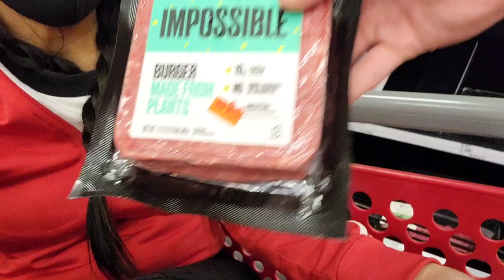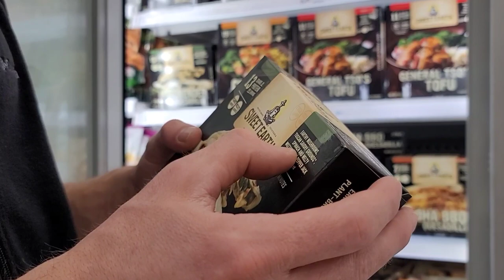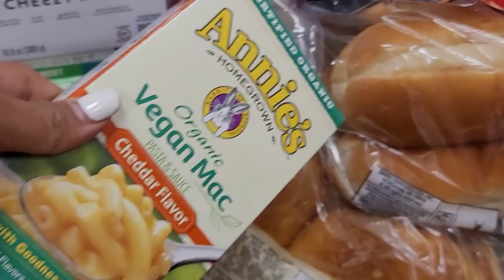Shopping at Target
very random video shopping at target for food with Jackie Knight